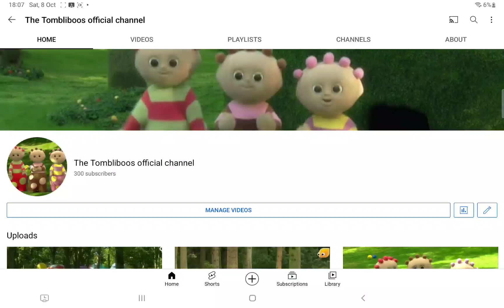we just reached 300 subs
@thetombliboos3rdchannelter136 look